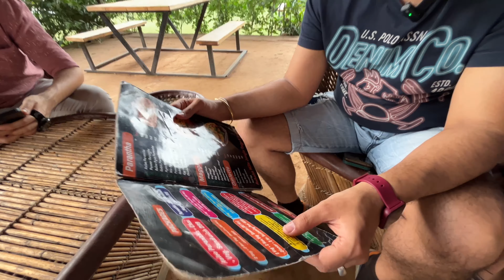Leopard Trail 🐆 50km from Delhi on Aravalli hill Jungle Cafe with hens, pool, outdoor activities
Welcome to my latest adventure! In this video, I take you along as I explore the breathtaking Leopard Trail located in Gurugram, just a stone's throw away from Delhi. Join me as I embark on a journey filled with excitement, natural beauty, delicious food, and unforgettable experiences.

Leopard Trail is nestled amidst the serene Aravalli hills, providing the perfect backdrop for a day trip getaway. As I set out on the road, I couldn't help but marvel at the scenic drive, with every twist and turn offering new vistas of lush greenery and rolling hills. The 50 km journey from Delhi to Leopard Trail was nothing short of exhilarating, and with Cyber Hub just 25 km away, it's easily accessible for city dwellers looking for a quick escape.

The weather couldn't have been more perfect for our adventure. The cool breeze and clear skies added to the charm of the day, making it ideal for exploring the outdoors. Upon reaching Leopard Trail, I was immediately drawn to the Jungle Cafe, a hidden gem nestled amidst the wilderness. The ambiance was enchanting, with cozy seating areas surrounded by towering trees and chirping birds.

But the highlight of my visit was undoubtedly the delicious food served at the Jungle Cafe. From mouthwatering local delicacies to international favorites, there was something to tantalize every taste bud. I couldn't resist indulging in a hearty meal, savoring each bite as I soaked in the natural beauty all around me.

As if the food wasn't enough to delight me, I also had the opportunity to interact with some friendly hens roaming freely around the cafe. It was a joyous experience, and I found myself laughing and playing along with these adorable creatures. It's moments like these that make travel truly special, reminding us to embrace the simple pleasures of life.

Leopard Trail proved to be the perfect destination for a day trip adventure. Whether you're seeking a break from the hustle and bustle of city life or simply yearning to reconnect with nature, this hidden gem has it all. So pack your bags, hit the road, and join me as we embark on an unforgettable journey to Leopard Trail.